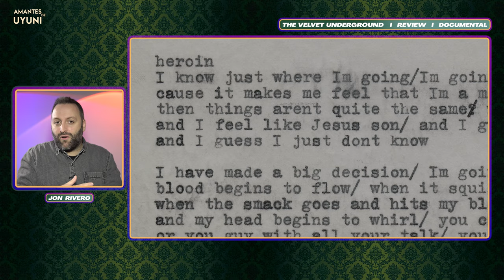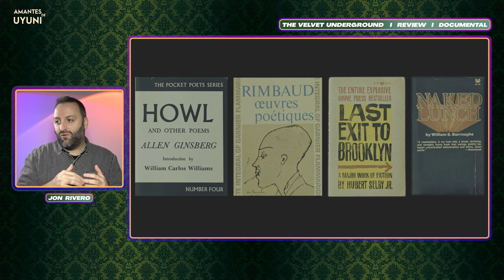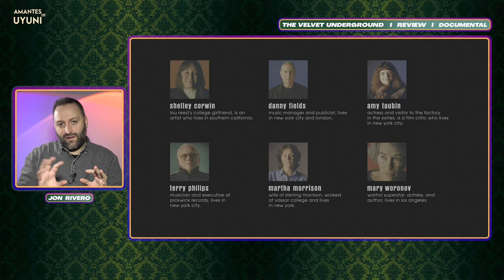🍌The VELVET UNDERGROUND 🍌 | Crítica Documental Todd Haynes | Análisis-Opinión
✅Analizamos el documental de Todd Haynes y te damos todas las claves.
Descubre toda la verdad sobre uno de los grupos mas importantes de la historia de la música.
Un viaje a toda la movida cultural que se movía en Nueva York a finales de los 60, en la factoría de Andy Warhol.

🧐Mira más videos sobre ♫ MÚSICA, CINE y SERIES 🎬

Activa también las notificaciones 🛎️🔔😃. SÍGUENOS. Es una AYUDA enorme para el canal y es gratis.

✅ Emisiones en directo periódicas en Youtube , Twitch y Twitter.

All music is composed and produced by Jason Shaw.